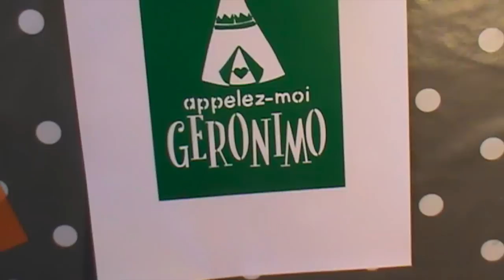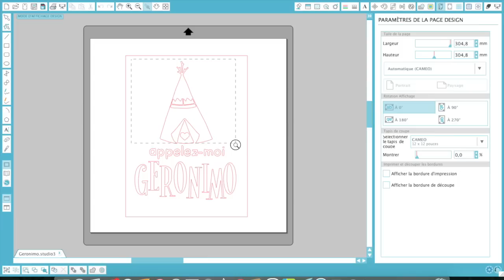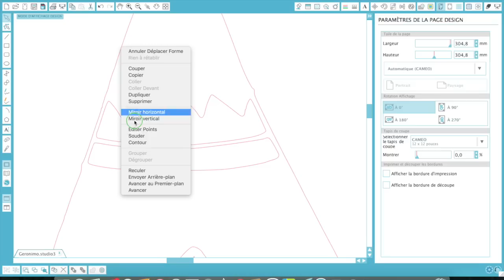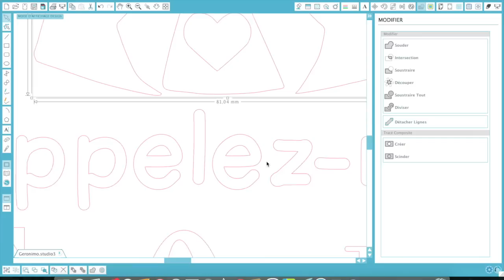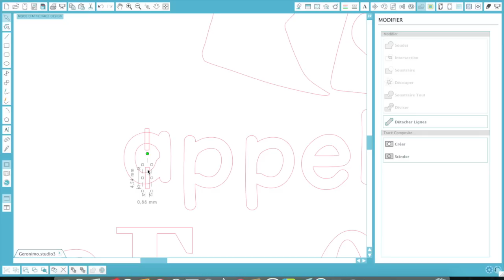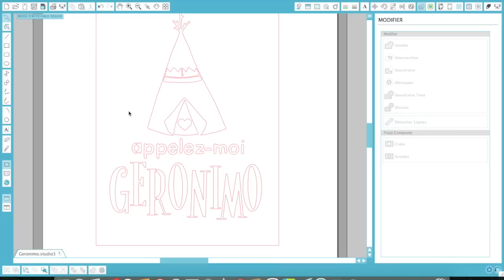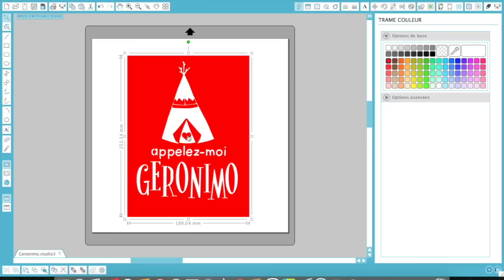Faire ses pochoirs et faire des "ponts" pour la Fourmi Créative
Nous allons ensemble créer un pochoir et je vais vous donner les astuces pour ne pas avoir de lettres "évidées" en créant des "ponts" entre les motifs. On fera aussi un petit body pour les "petits gars".